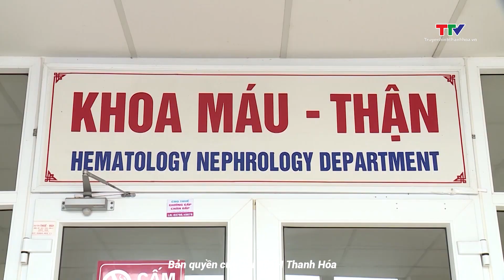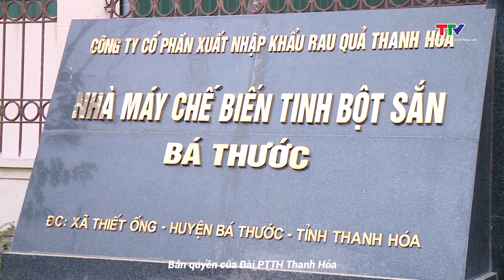Thời sự mới nhất: Thanh Hóa có hơn 1.000 người mắc Thalassemia | NSTH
Bản tin Thời sự 18h ngày 5/1/2024 | NSTH